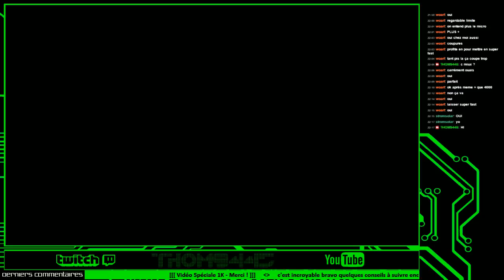[REPLAY LIVE] The Crew | Gameplay #05 - Koenigsegg de Diamant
♦ Mon Matériel ♦

► Nintendo DSi
► Samsung Galaxy SIII
► PC
- Intel Core i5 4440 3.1 GHz - Mode Turbo 3.3 GHz
- NVIDIA GeForce GTX 660 2 Go
- RAM DDR3 8 Go
- HDD 1To
- OS Windows 7
- Alim LDLC 400W

Micro : Logitech Stereo Headset H230
Camera : Mon téléphone ! (oui c'est de la HD)
Manette : Logitech Wingman Dordless (10 ans lol)
Volant : Logitech Wingman Formula Force GP (Je l'ai eu en meme temps que F1 2001 !!)